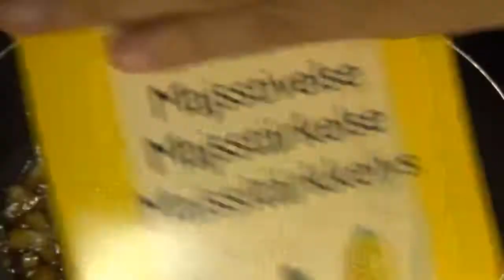Pinasarapang Manok Na Binabad Sa Itlog/Lasang Nasa Restaurant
manok recipe
manok for sale
manok luto
manok lutong pinoy
manok pinoy
manok recipe pinoy
manok recipes philippines
manok recipe lutong pinoy
manok recipes panlasang pinoy

manok recipe
manok for sale
manok luto
manok lutong pinoy
manok pinoy
manok recipe pinoy
manok recipes philippines